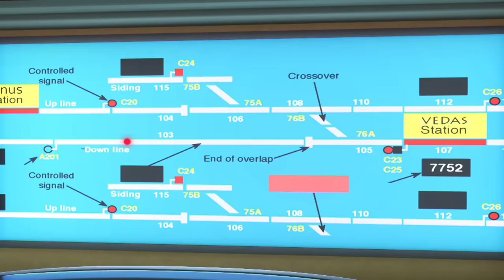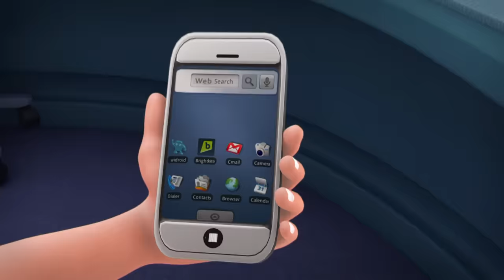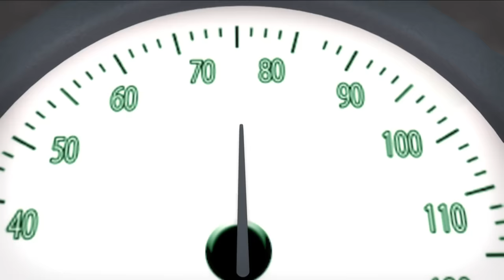Shiva - Full Episode 4 - Train Without Driver